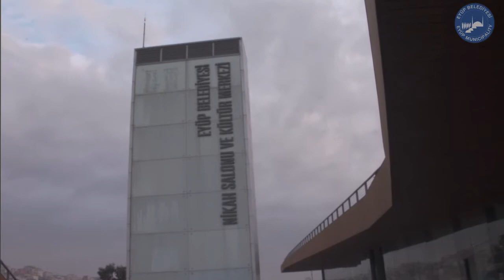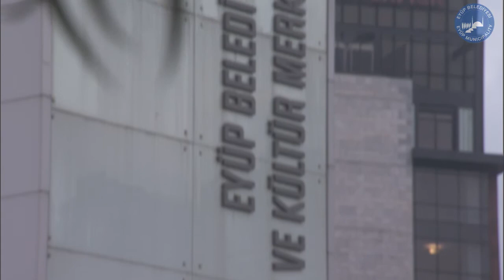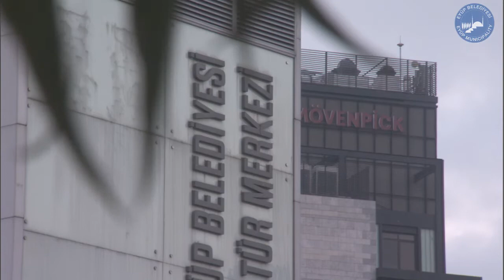Cafcaf, Eyüplü Gençlere Mizahı Anlattı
Eyüp Kültür Sanat Merkezi’mizdeki etkinlikler ilgi odağı olmaya devam ediyor. Bugün Merkez’de Cafcaf Mizah Dergisi yöneticileri gençlerle buluştu…

“Gençlik Bahanelerini Tanıma Rehberi” başlığı altında düzenlenen programda, Cafcaf Mizah Dergisi’nden Faruk Günindi, Yusuf Kot ve Elif Büşra Doğan ile söyleşi yapıldı.

Söyleşide, sınavlar, ödevler, sözlüler, Facebook ve Twitter arasındaki  gençlerin, hayat karşısında arayıp buldukları bahaneler mizahi bir dille anlatıldı. İzleyici kitlesinin aktif katılım gösterdiği programda mizahın ne olduğu, Türkiye’de nasıl anlaşıldığı üzerinde duruldu.

Gençlerin kendilerine rol model aldığı kişilerin popüler isimler arasından seçilmemesi gerektiği belirtildi.

Dergide bir karikatür çizimi esnasında yaşadıklarını ve geçirdikleri evreleri anlatan konuşmacılar, mizah sanatının sadece güldürmeye yönelik bir alan olmadığını aynı zamanda düşündürmeye yönelttiğini, dünyayı farklı bir açıdan bakılabildiğini göstermesi açısından önemli olduğunu ifade ettiler.

Mizah yapan kişinin elinde güçlü bir silah bulunduğunu ve bu silaha karşı ancak yine mizah yapabilen bir kişinin karşılık verebileceğini söyleyen konuşmacılar, amaçlarının mizahın argo ve bel altı espriler olmadan da yapılabileceğini göstermek olduğunu vurguladı.